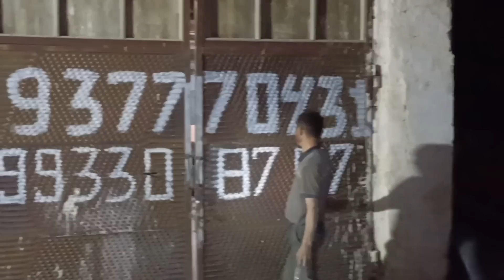дальнобойщик фура дальнобой мусофирлар перегон trucker daf actros actros iveco ивеко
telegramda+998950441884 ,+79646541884